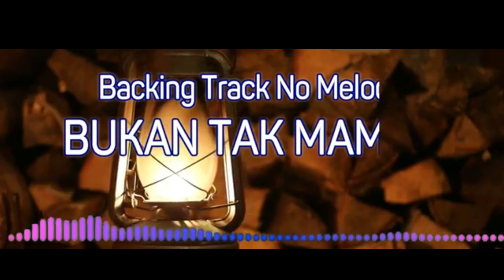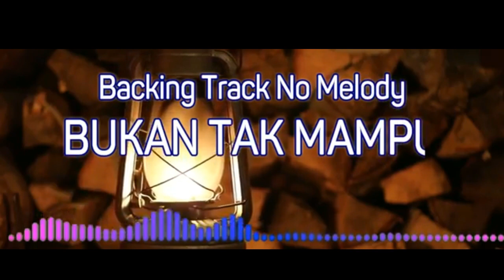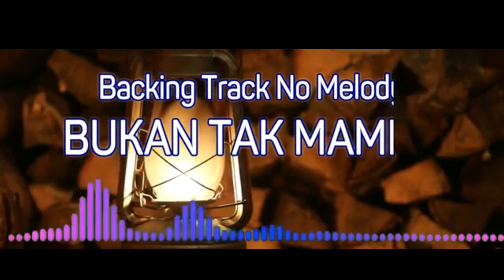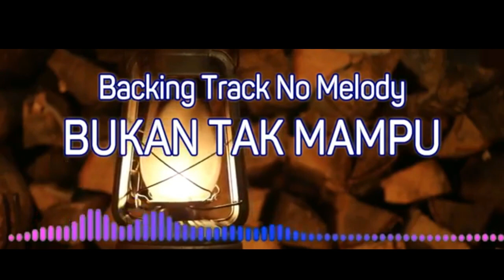Bukan Tak Mampu Backing Track No Melodi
Bukan Tak Mampu Backing Track No melodi. Cocok untuk cover melodi hasil revisi dari video sebelum nya dengan penyempurnaan mixing dan mastering menggunakan cubase.